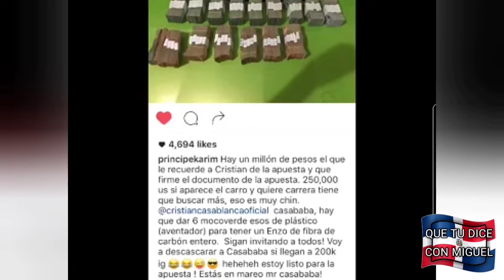CRISTIAN CASABLANCA (EL REY DE LOS NUMEROS) SE PONE DURO CON LOS FARANDULEROS, NUMEROS Y POLITICOS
CRISTIAN CASABLANCA // PONIENDOSE DURO CON LOS FARANDULEROS, NUMEROS Y POLITICOS

(Expreso mis opiniones en este canal y brindarles entretenimiento.)

*Imagenes, musica y videos disponibles en este canal, ("No se pretende infringir los derechos de autor.") [Imagenes creditado a los autores originales]